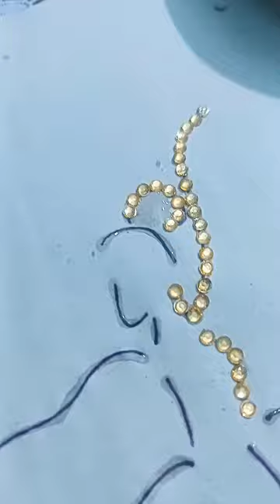beautiful wow girl newdress new style update up upload yt art newartist draw short